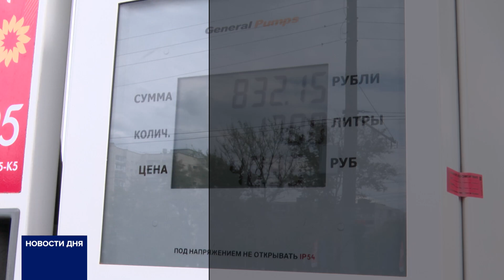ОРЕНБУРЖЬЕ В СЕРЕДИНЕ ТОПЛИВНОГО РЕЙТИНГА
Оренбургская область по стоимости бензина занимает 50 место среди всех субъектов России. Аналитики провели исследования и обнародовали выводы за первые шесть месяцев 2024 года.